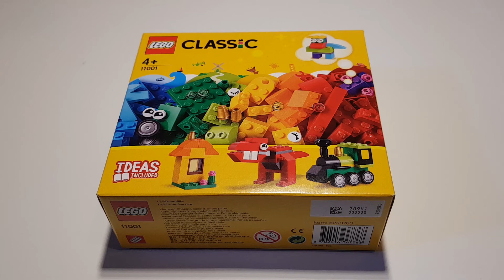Lego Classic 11001 Dragon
Lego - Classic 11001 - DRAGON - Let's build with new bricks. Have a look, sit back, relax, and enjoy unboxing. In our quick video, we will unbox Lego 11001. It was a lot of fun.